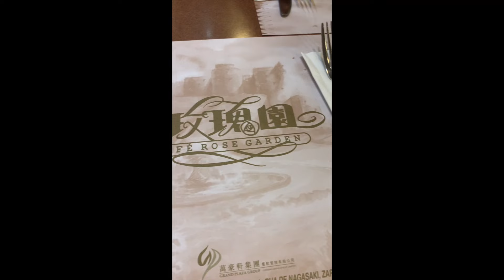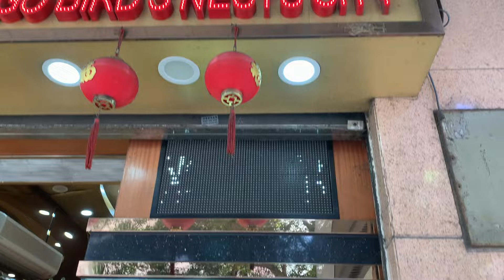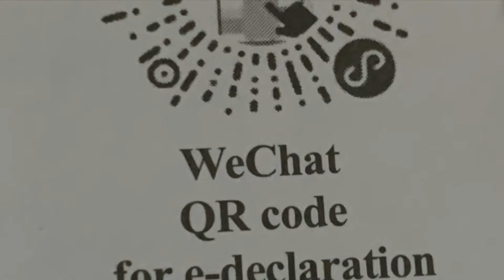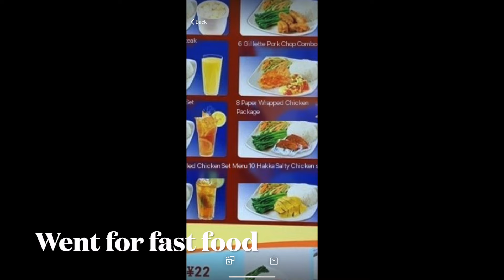Macau to Guangzhou🚄 澳门至广州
Our visit to Macau was a whirlwind, but we did a lot. Eat, drink, and be merry. Then we walked a pretty long way in the sun. 😎 The border customs were a bit much to deal with for a one-day trip, but many lessons were learned. Macau is an interesting and dynamic place that will soon be booming with tourists again from China's mainland and abroad.